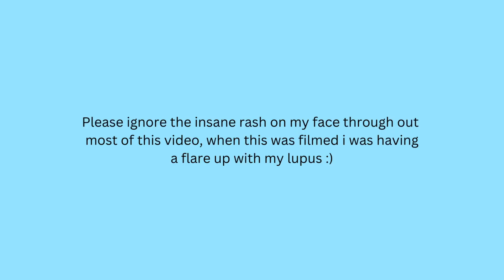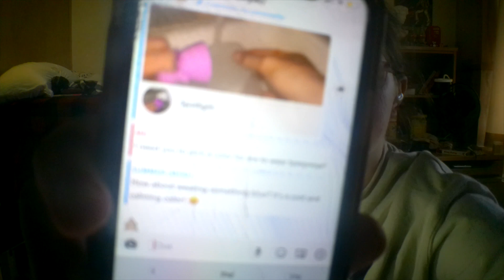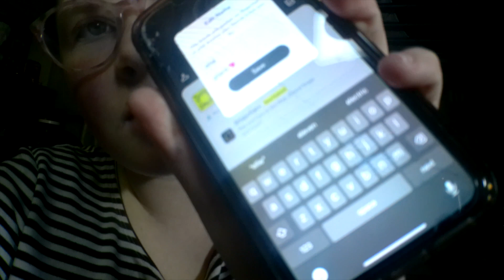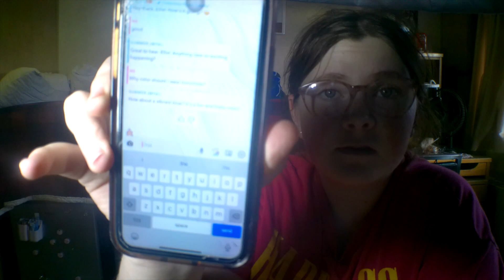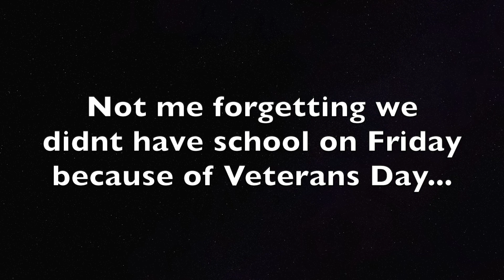Snapchat AI Picks what colors I wear for a week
As you can probably tell this video is absolute chaos. I am still trying to get good at the whole Youtube/Vlogging thing. I hope you all enjoyed the video and I hope you have a blessed rest of your day.

VSCO-elliekatherine
X-itmeelliee

I’m 18, I love GOD,dance,singing and lots more!!! I am a Musical Theater Major at UM and I made this channel to express my self and my opinions, as-well as document m y Musical Theater Journey.
I mostly make religion,lifestyle,musical theater,book and vlog content!!!

I hope you have an amazing rest of your day and stay safe out their!Remember God loves YOU!!!